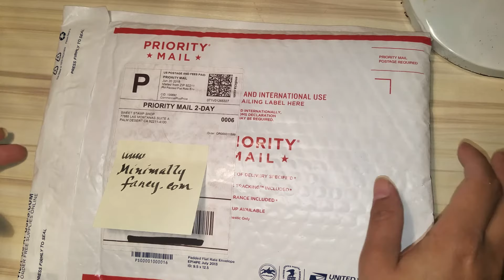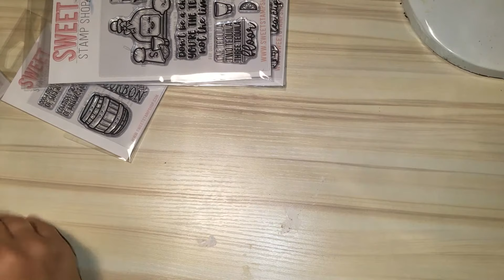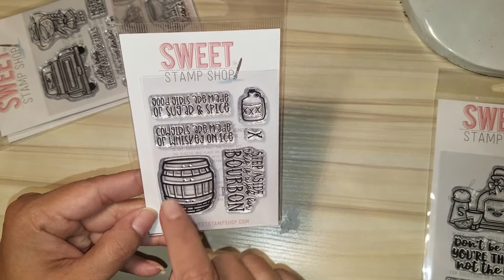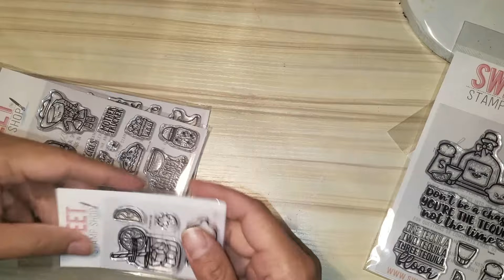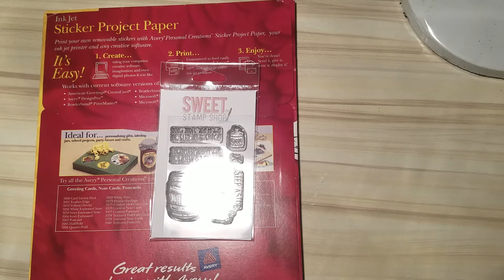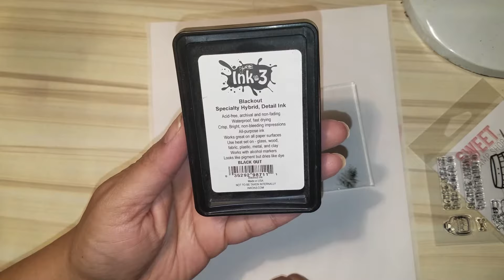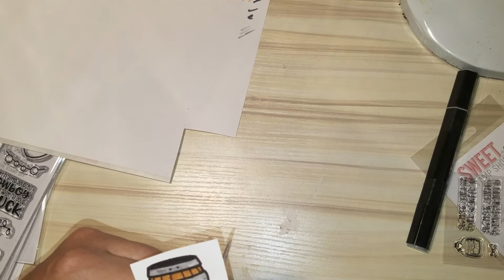Sweet Stamp Shop June 2018 Bundle and coloring with Spectrum Noir Makers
You get to see the June 2018 bundle, hear my son shriek a couple of times, hear my husband call for me to pick him up AND some mediocre skills using Spectum Noir Markers. Enjoy!!